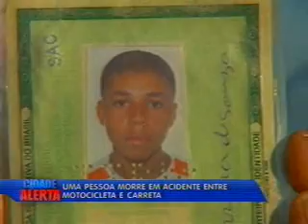Acidente entre moto e carreta deixa um morto em Simões Filho